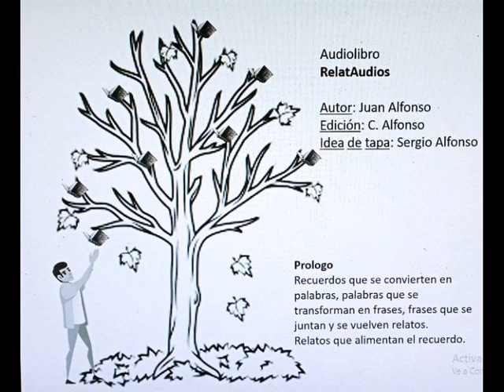El juicio -( Para reflexionar sobre el poder)- voz Juan Alfonso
Este canal esta creado sin fines de lucro, solo pretende en lo posible , servir de ayuda a quienes no tienen la posibilidad leer o acceder a este tipo de textos.
Juan Alfonso Montevideo Uruguay